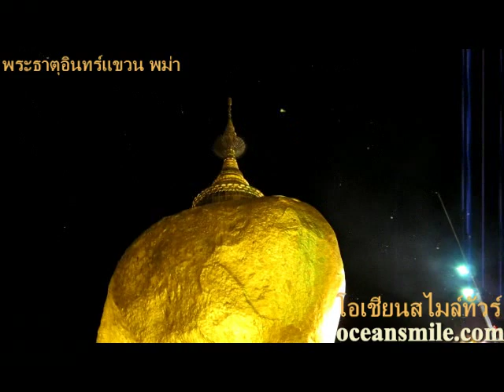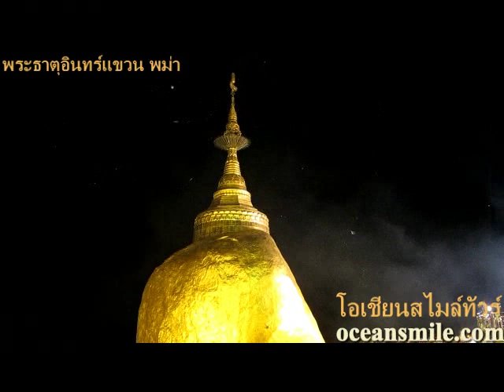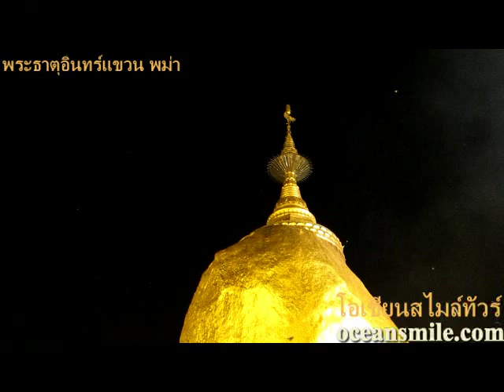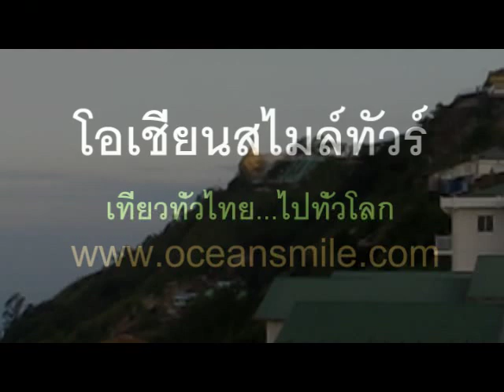พระธาตุอินทร์แขวน พม่า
พระธาตุอินทร์แขวน พม่า พระธาตุอินทร์แขวน "ไจก์ทิโย" เมืองไจก์โถ่ รัฐมอญ เชื่อกันว่าพระอินทร์เสด็จลงมาจากสรวงสวรรค์ เพื่อนำเอาพระธาตุมาแขวนไว้ให้ผู้มีบุญมากราบไหว้ ใครได้มาสักการะก็เท่ากับได้ไหว้พระธาตุเกศแก้ว